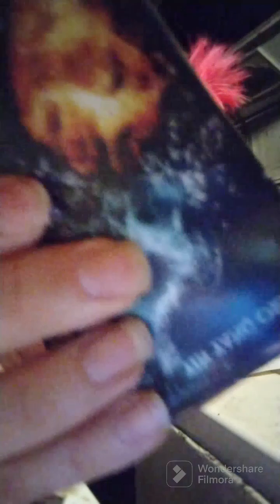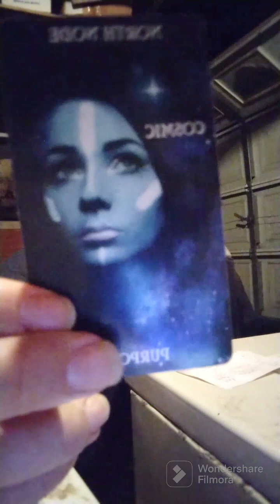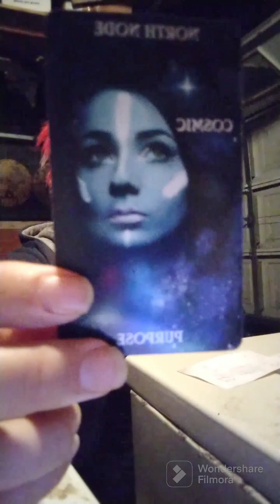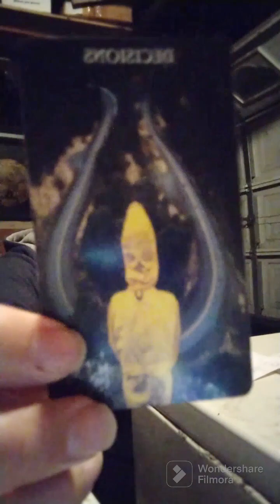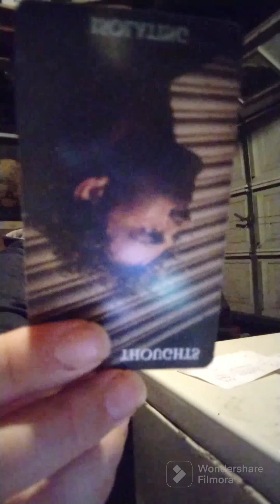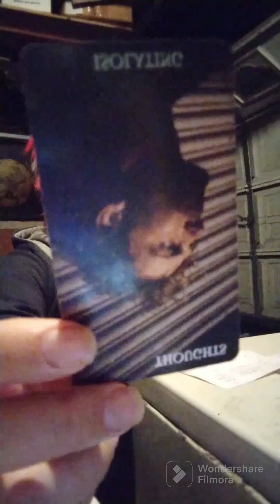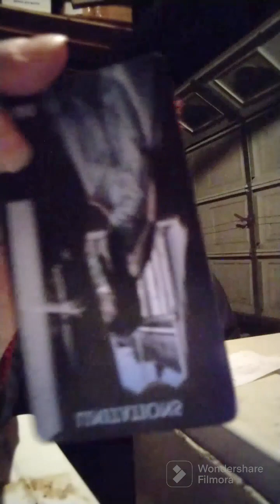Collective 🧿Your Leaving them Behind. You got a Higher Path They can't go with you on moving forward